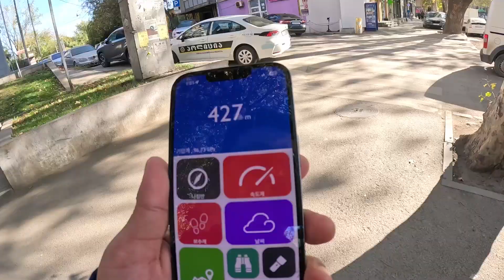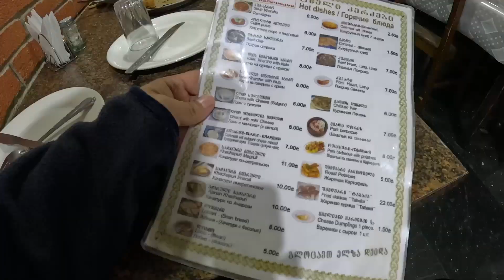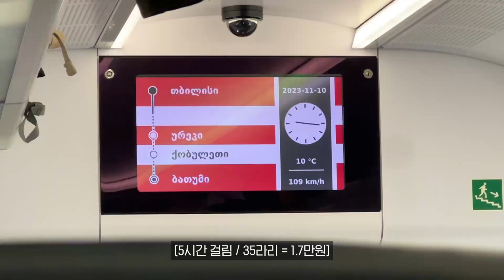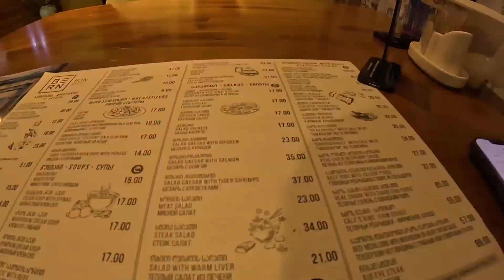미식(?)의 나라 조지아 음식 탐방 - 🇬🇪조지아, 세계여행 [39]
조지아 음식 = 고수 파티
(캅카스 2편 정도 날아가서 벌써 끝납니다 죄송..ㅜㅜ)

[촬영 장비]

Gopro HERO11
Gopro HERO9
I Phone 13 PRO
insta360 go3

[BGM]